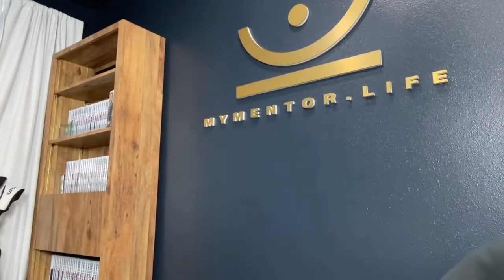Tony Gaskins Funny Moments in APRIL 2021 😂🎉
Thank you Tony for your life changing advice, positivity, and great sense of humor!
Blessings to Tony & Sheri Gaskins, their family, and the Blessed Tribe! 🙌

Follow Tony Gaskins! @TonyGaskins

VIDEOS USED:
0:00 *intro
0:02 *He didn’t respond for 5 days | Talks with Tony
0:08 *He won’t make me his girlfriend! | Talks with Tony
0:39 *He scammed me! | Talks with Tony
1:06 *He won’t make me his girlfriend! | Talks with Tony
1:14 *He scammed me! | Talks with Tony
2:13 *He took me to Applebee’s | Talks with Tony
2:25 *Dear Single Moms | Car Chronicles
2:51 *I’ve left him 3 times | Talks with Tony
3:07 *He left us! | Talks with Tony
3:17 *His ex pulled up on me! | Talks with Tony
3:58 *He took me to Applebee’s | Talks with Tony
4:10 *10 years, now he wants marriage in a rush | Talks with Tony
4:31 *I’ve left him 3 times | Talks with Tony
4:45 *He took me to Applebee’s | Talks with Tony
5:04 *He left me for a 50-year-old | Talks with Tony
5:22 *He took me to Applebee’s | Talks with Tony
5:37 *My parent’s 26-year marriage | Talks with Tony | Marriage Series
6:00 *He won’t make me his girlfriend! | Talks with Tony
6:20 *He didn’t respond for 5 days | Talks with Tony
6:44 *He left us! | Talks with Tony
7:01 *He won’t make me his girlfriend! | Talks with Tony
7:44 *He left me for a 50-year-old | Talks with Tony
8:11 *He took me to Applebee’s | Talks with Tony
8:42 *His ex pulled up on me! | Talks with Tony
9:29 *He took me to Applebee’s | Talks with Tony
9:39 *outro

BACKGROUND MUSIC USED 🎶:
**Drake - Hotline Bling (Instrumental) (ReProd. By JDP)

Viewers, Let me know how to improve, what you’d like to see, and how to make this channel better! 😊

How can I make the content better?